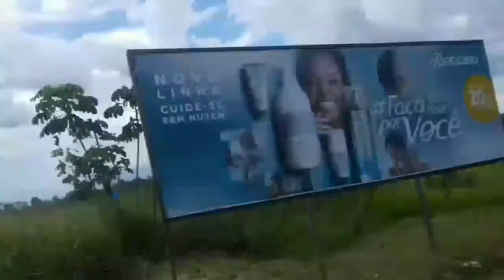Vlog 16 PEDAL SOLIDÁRIO Parte 02 | (CP) CANAL PEDALANDO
Nesse Vídeo vocês irão assistir a continuidade do PEDAL SOLIDÁRIO Parte 02 | mostraremos as Trilhas do Interior de Tailândia, município do estado do Pará!!

Errata: a Data do Desafio dos Fortes no vídeo eu coloquei 26/04, onde na verdade seria 26/03!!

Acesse: Página do Face, Canal Pedalando